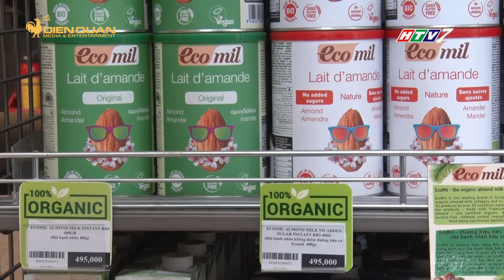XU HƯỚNG TẶNG QUÀ SỨC KHỎE LÊN NGÔI DỊP TẾT CANH TÝ 2020